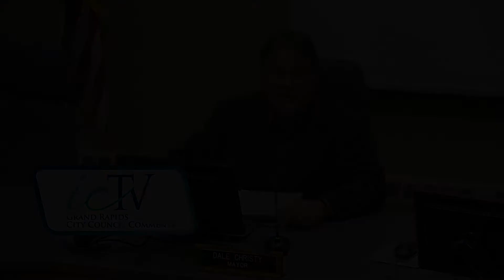Mayor’s Wrap Up September 13, 2021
Mayor's wrap up of the City Council Meeting for September 13, 2021